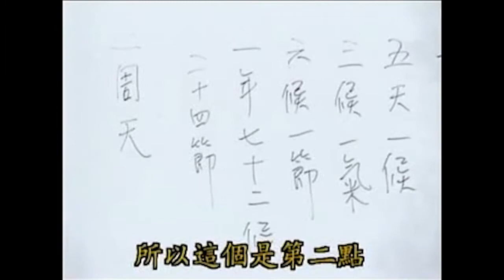Nan Huai Jin: Seven Days Coming, Seven Days Turning Back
Amateur English Subtitle Effort, please seek out any translation errors and let me know.